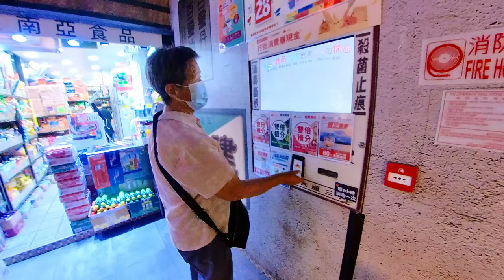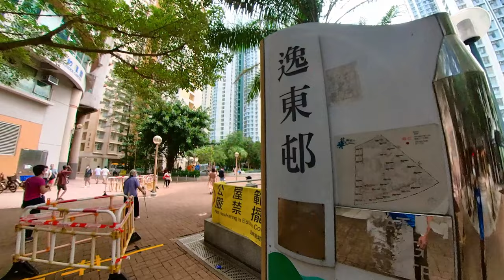漫遊香港-東涌逸東邨香港街市及逸東商場,Tung Chung Yat Tung Estate Hong Kong Market and Yat Tung Shopping Centre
位於東涌的逸東邨是全港最大型、座數最多的公共屋邨，全邨共有25座大廈.
香港街市內外的裝修以1960年代九龍城風貌作主題.
逸東商場樓高3層共設69個舖位
Yat Tung Estate in Tung Chung is the largest public housing estate with the largest number of blocks in Hong Kong, with a total of 25 buildings.
The decoration inside and outside the Hong Kong market is based on the style of Kowloon City in the 1960s.
Yat Tung Shopping Centre has 69 shops on 3 floors

00:00 Start
00:29 逸東邨
02:16 香港街市
09:19 逸東商場 Yat Tung Shopping Centre